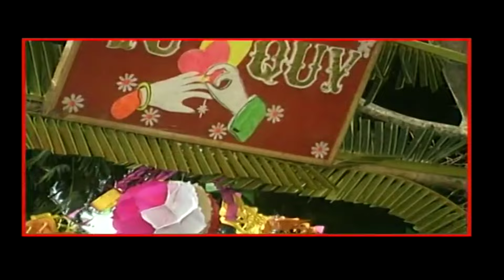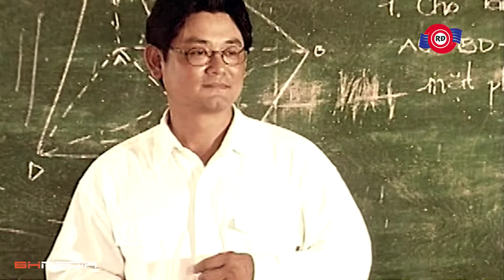Nhạc Hương Lan Hay Nhất - Liên Khúc Tình Cờ Gặp Nhau, Bông Điên Điển, Sa Mưa Giông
00:00:00 1. TÌNH CỜ GẶP NHAU - Hương Lan
23:59:59 2. BÔNG ĐIÊN ĐIỂN - Hương Lan
23:59:58 3. SA MƯA GIÔNG - Hương Lan
23:59:57 4. TIẾNG XƯA - Hương Lan
23:59:56 5. TÌNH ĐẸP MÙA CHÔM CHÔM
23:59:55 6. Tân cổ_ EM KHÔNG BUỒN NỮA CHỊ ƠI
23:59:54 7. Hương Lan - TƠ DUYÊN
23:59:53 8. GIẤC NGỦ TRÊN TAY - Hương Lan
23:59:52 9. Hương Lan - Hạ Thương
23:59:51 10. Hoài Thu - Hương Lan
23:59:50 11. NGHE ĐIỆU LÝ QUÊ HƯƠNG